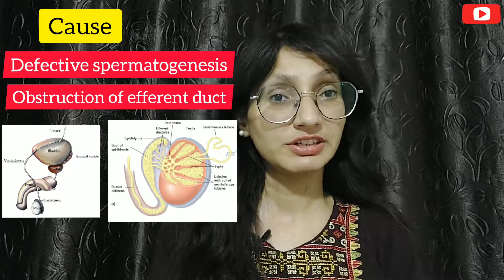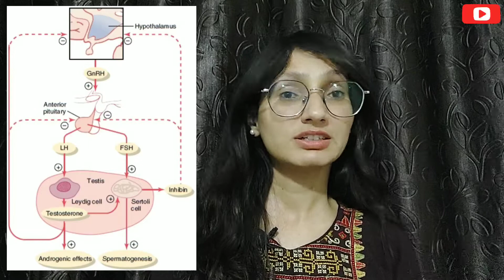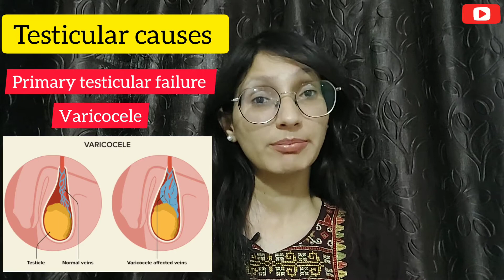Male infertility के कारण/ causes for female infertility..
All about male infertility..

pre-testicular causes- 2.50
testicular causes - 4.15
post testicular causes- 5.50